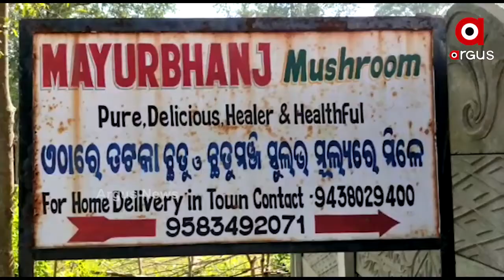ଛତୁ ଦେଖାଇଛି ବଞ୍ଚିବାର ରାହା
ସଫଳ ଛତୁ ଚାଷୀ ପଙ୍କଜିନୀ । ଦିନେ ଜୀବିକା ପାଇଁ ଛତୁଚାଷ ଆରମ୍ଭ କରିଥିଲେ ପଙ୍କଜିନୀ । କିନ୍ତୁ ଆଜି ଏହି ଛତୁଚାଷ ତାଙ୍କୁ ଦେଇଛି ନୂଆ ପରିଚୟ । ମୟୂରଭଞ୍ଜର ପଙ୍କଜିନୀ ଛତୁ ଚାଷ କରି ସ୍ୱାବଲମ୍ବୀ ହେବା ସହ ଅନ୍ୟମାନଙ୍କ ପାଇଁ ପାଲଟିଛନ୍ତି ପ୍ରେରଣା ...
ଅଧିକ ଖବର ପାଇଁ ଡ଼ାଉନଲୋଡ କରନ୍ତୁ “Argus News” ଆପ୍
ia Web News Channel. In a short time, it redefined the limits and has set new standards for journalism in Indian news television through its differentiated programming and philosophy of inclusive journalism the spirit of ‘Whatever It Takes'. As per its tagline "Satyara Sandhana", it continues to tell Odisha’s window to all over the world and world’s window into Odisha.